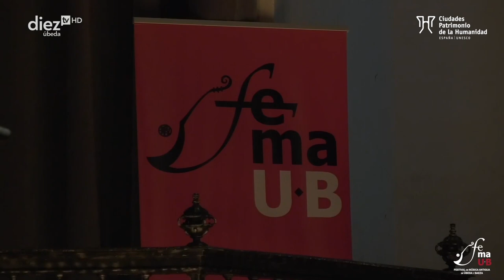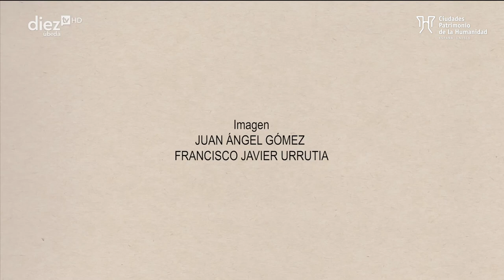El poder de la voz - M. Cruz, M. Martín, P. Leguizamón y A. Cabrera - XXVI FeMAUB 2022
Canal Oficial de Youtube de FeMAUB · Festival de Música Antigua de Úbeda y Baeza.

XXVI FeMAUB 2022
Intérpretes: Maylin Cruz y María Martín, sopranos; Paola Leguizamón, mezzosoprano; y Ángel Cabrera, piano
Fecha y hora: 9 de diciembre de 2022, 20:30 horas
Lugar: ÚBEDA, Auditorio del Hospital de Santiago

El poder de la voz

PROGRAMA
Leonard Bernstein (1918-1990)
Candide (1956)
00:25 Glitter and be gay

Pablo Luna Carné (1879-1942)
El niño judío (1918)
06:31 De España vengo

Les contes de Hoffmann (1880)
12:14 Barcarolle

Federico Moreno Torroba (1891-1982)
La Marchenera (1928)
15:15 Petenera

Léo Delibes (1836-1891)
Lakmé (1883)
18:27 Duo des fleurs

La Rondine (1916)
25:05 Chi il bel sogno di Doretta

Carmen (1875)
28:10 Habanera

Leonard Bernstein
West Side Story (1957)
31:23 Somewhere

33:55 I feel pretty

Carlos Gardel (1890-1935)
36:13 El día que me quieras (1934)

Andrew Lloyd Webber (n.1948)
Cats (1981)
41:02 Memory

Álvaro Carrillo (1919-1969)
45:35 Sabor a mí (1959)

Benny Andersson (n.1946) y Björn Ulvaeus (n.1945)
48:34 The winner takes it all (1980)

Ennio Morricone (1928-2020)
The Mission (1986)
51:38 Nella Fantasia (Gabriel’s oboe)

COPRODUCCIÓN CON EL GRUPO DE CIUDADES PATRIMONIO DE LA HUMANIDAD DE ESPAÑA

COLABORACIÓN CON LA ESCUELA SUPERIOR DE MÚSICA REINA SOFÍA Y LA FUNDACIÓN ALBÉNIZ

Maylín Cruz y María Martín, sopranos
Paola Leguizamón, mezzosoprano
Ángel Cabrera, piano

Maylín Cruz, soprano. Nació en Holguín (Cuba) en 1995. Desde 2019 estudia en la Cátedra de Canto “Alfredo Kraus” Fundación Ramón Areces de la Escuela Superior de Música Reina Sofía dirigida por el profesor Francisco Araiza. Disfruta de becas Ministerio de Asuntos Exteriores, Unión Europea y Cooperación/Agencia Española de Cooperación Internacional para el Desarrollo y Fundación Albéniz. Ha recibido clases magistrales de Konrad Jarnot y Francisco Araiza. Entre 2015 y 2018 trabajó como solista en el Teatro Lírico de Holguín Rodrigo Prats (Cuba).

María Martín, soprano. Nació en Irún (España) en 1996. Desde 2022 es alumna de la Escuela Superior de Música Reina Sofía, en la Cátedra de Canto “Alfredo Kraus” Fundación Ramón Areces, con la profesora Susan Bullock CBE. Disfruta de becas Fundación Altamira-Lar y Fundación Albéniz. Ha estudiado canto en Musikene, el Conservatorio di Musica Arrigo Boito de Parma (Italia) y en el Conservatorio Profesional de Música Francisco Escudero de San Sebastián. Asimismo, ha asistido a clases magistrales de Ana Luisa Chova, Celia Alcedo, Ainhoa Garmendia, David Mason y Paul Smith. Actualmente es profesora de canto en el Coro Easo de San Sebastián.

Paola Leguizamon, mezzosoprano. Nació en Bogotá D.C. (Colombia) en 1991. Desde 2020 estudia en la Cátedra de Canto “Alfredo Kraus” Fundación Ramón Areces de la Escuela Superior de Música Reina Sofía, actualmente con la profesora Susan Bullock CBE. Disfruta de becas Fundación Santo Domingo y Fundación Albéniz. En 2018 ganó el premio de canto Ciudad de Bogotá en la categoría Excelencia y el premio Victoria de los Ángeles por la mejor interpretación de canción de concierto, lo que le permitió participar como invitada en el Festival LIVE Victoria en Barcelona y en el ciclo Notas de Ambigú del Teatro de la Zarzuela en Madrid en el año 2019, año en el que también fue galardonada con el primer premio femenino del Concurso Internacional Maria Callas de São Paulo (Brasil).

Vídeo de: DiezTV Úbeda